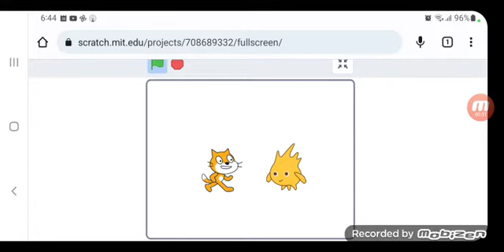Godo Asking Scratch Cat and Sings Cringe Song🎵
This audio is adout Gobo asking a question to
Scratch Cat about his cringey childhood